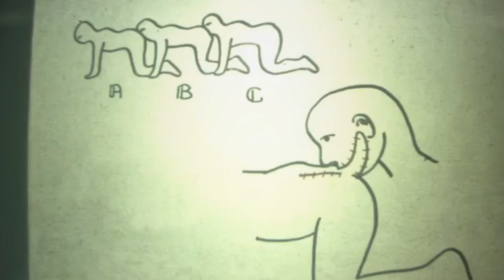The Human Centipede Movie Roast - Well Now I'm Hungry!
Grab some dinner and pull up a chair because I'm roasting The Human Centipede (First Sequence). This lovely movie is about a crazy doctor who sews people together in horrific fashion. Today I go through The Human Centipede and point out all the gross, awful and just plain dumb moments. Just in time for Halloween too. Join me!